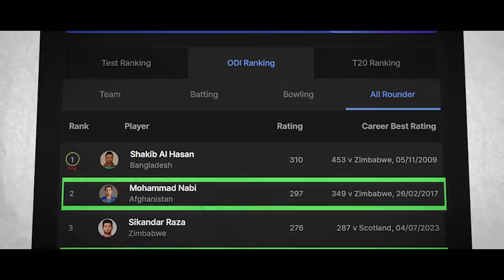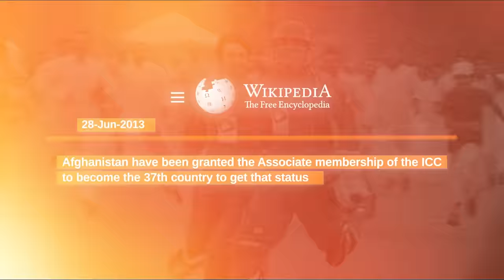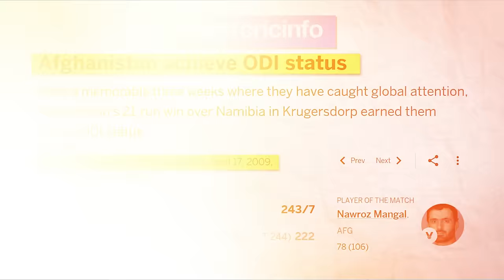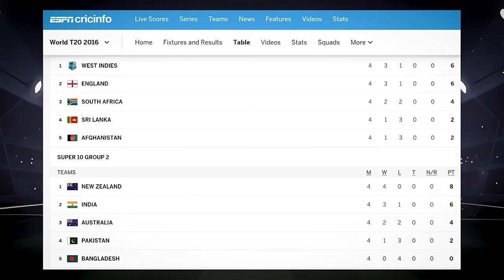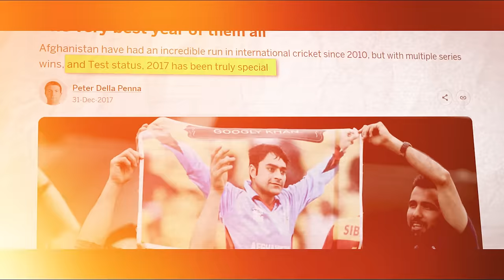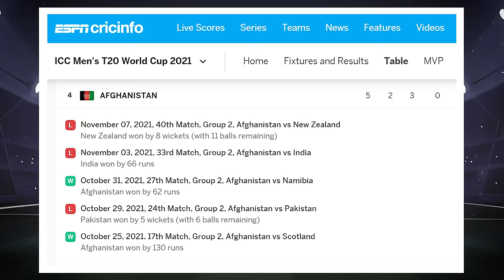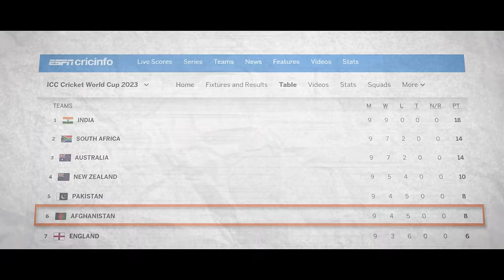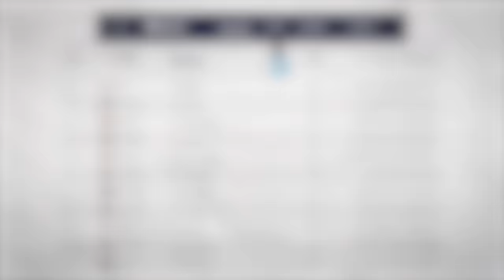How Afghanistan Became The Most Feared Underdog of Cricket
The Rise Of Afghanistan Cricket | A Cricket Documentary By Sportica

| Afghanistan Cricket Documentary |

The Afghanistan men's national cricket team represents Afghanistan in international cricket. Cricket has been played in Afghanistan since the mid-19th century, but it was only in the early 21st century that the national team began to enjoy success